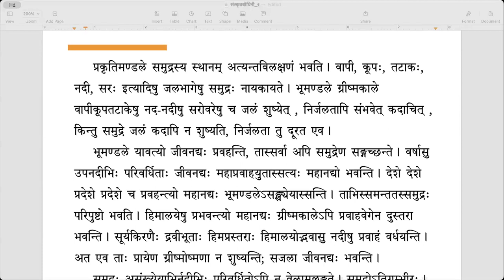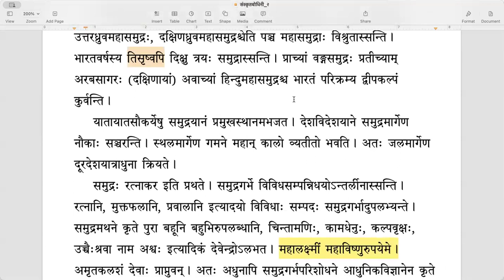संस्कृतबोधिनी २ - Lesson 17 (समुद्रः) - Part 1 (English)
पाठः १७ - समुद्रः - भागः १